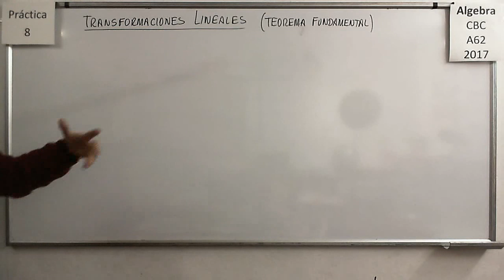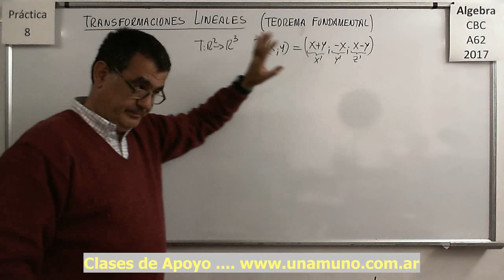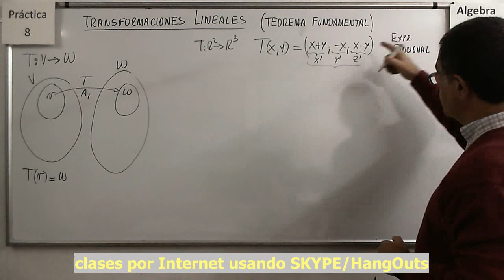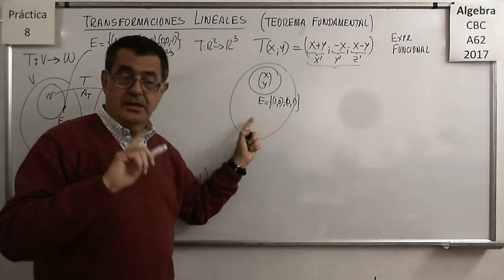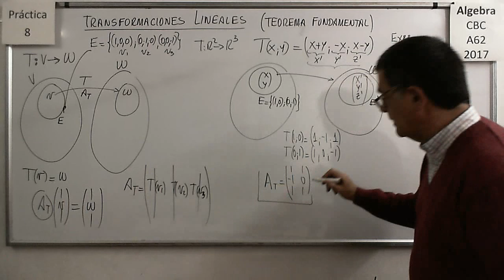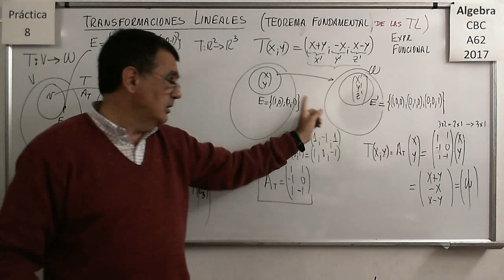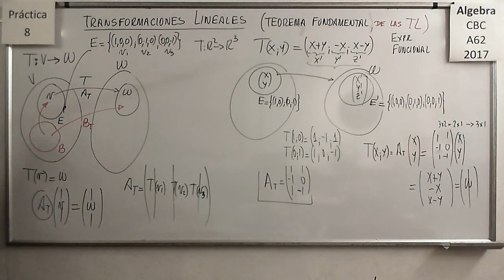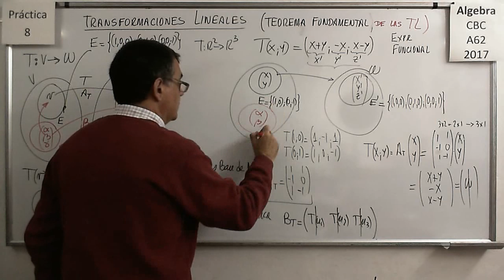Álgebra CBC A-62 Práctica 8 - Teoria 02 Transformaciónes Lineales